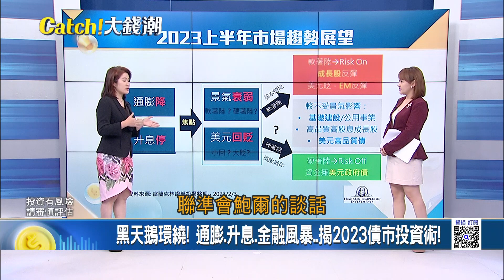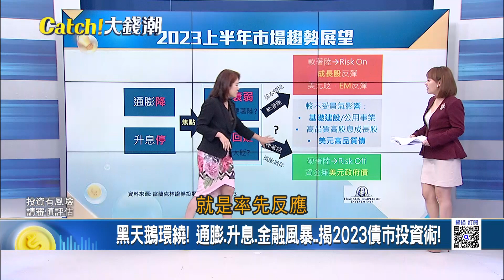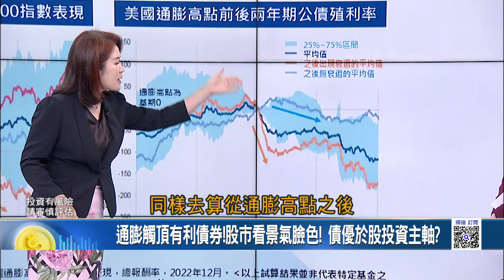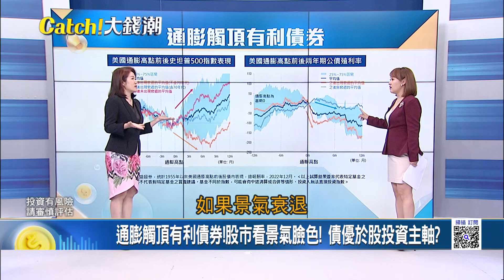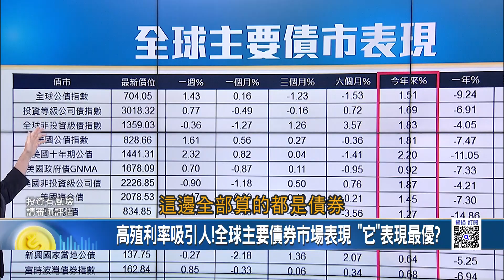通膨觸頂.景氣不給好臉色?揭"2023債市回歸"布局術! 黑天鵝環繞通膨.升息.金融風暴..揭2023債市投資術!│王志郁 主持│20230321｜Catch大錢潮 feat.羅尤美